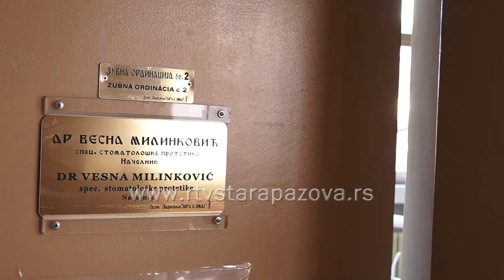Zubar u doba korone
Korona virus otežao je rad zdravstvenih institucija, posebno zubarskih ordinacija. Kako izgleda odlazak kod zubara i koje se mere moraju ispoštovati, saznaćete u prilogu koji sledi.